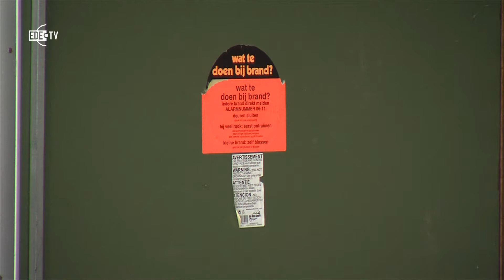Pand bennekom gekraakt (EDE TV Nieuws 07-08-2017)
Sinds een aantal weken zit er een groep krakers in een pand aan de Langhoven in Bennekom. Het pand van 's Heeren Loo was voorheen in gebruik als dagcentrum maar staat al enige tijd leeg en is door 's Heeren Loo onder voorbehoud verkocht. De krakers willen echter niet weg.